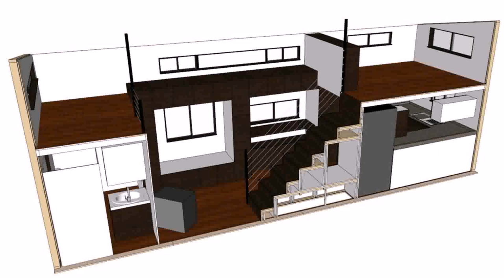Buy Car NY 5% DP